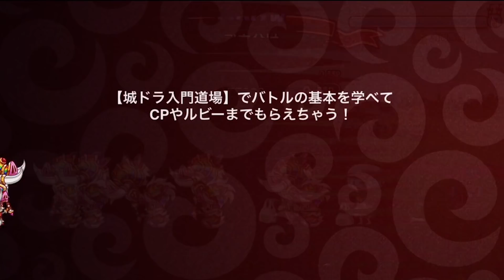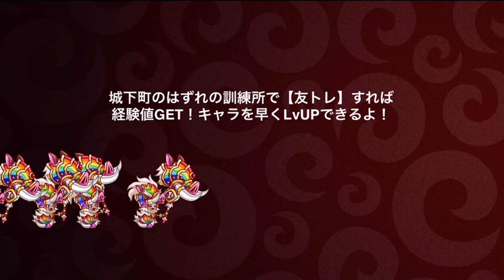【城ドラ】現おじハウランカー一位によるおじハウ道!!【城とドラゴン｜タイガ】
このキャラが強いとは言わないぜ!

いざ使ってみると面白いキャラではありますけどね!
今回は砦配置が良かった(^^)

TwitterID→taiga7Swell